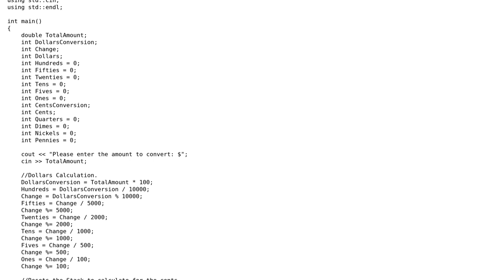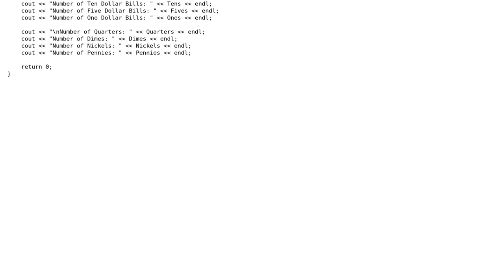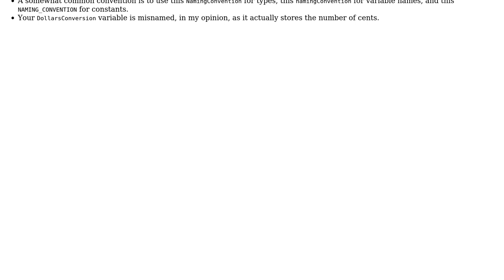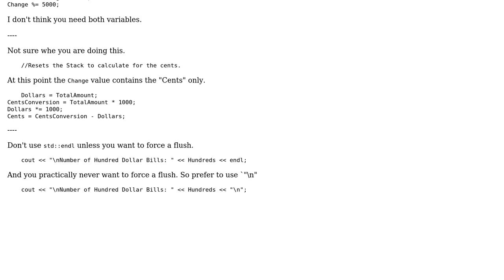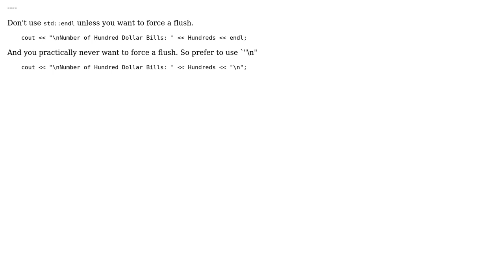Code Review: Bills and coin denomination program (2 Solutions!!)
Code Review: Bills and coin denomination program

With thanks & praise to God, and with thanks to the many people who have made this project possible! | Content (except music & images) licensed under CC BY-SA | Music | Images & others | With thanks to user Martin York user Alex user 200_success and the Stack Exchange Network Trademarks are property of their respective owners. You are responsible for your own actions.